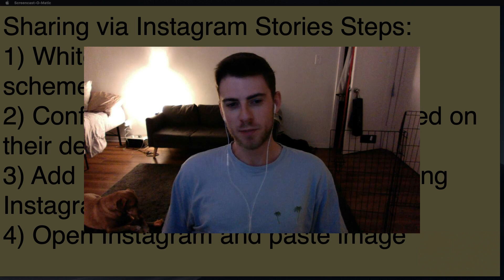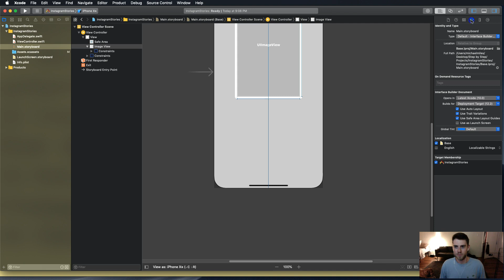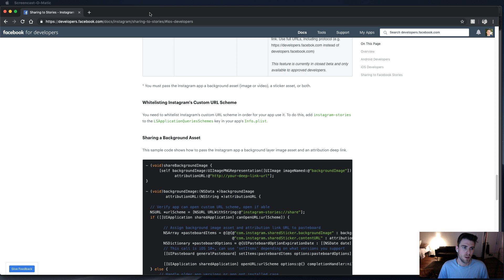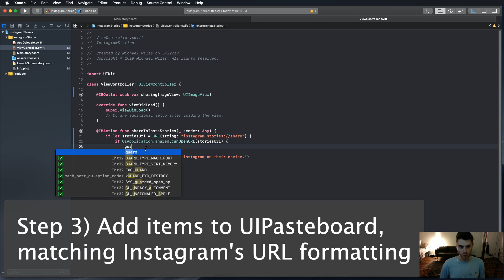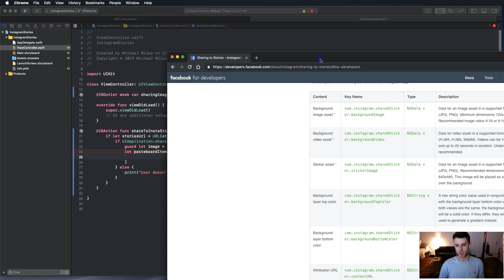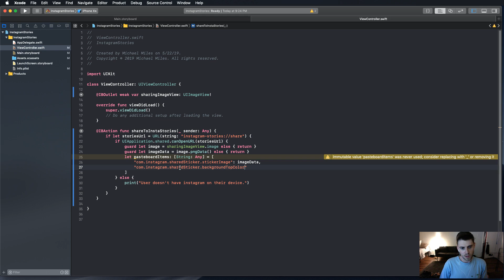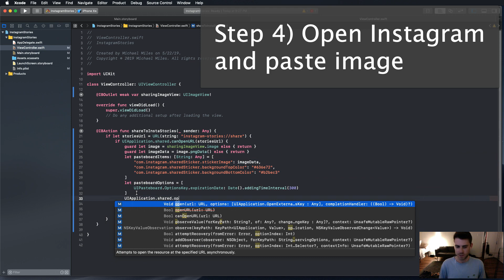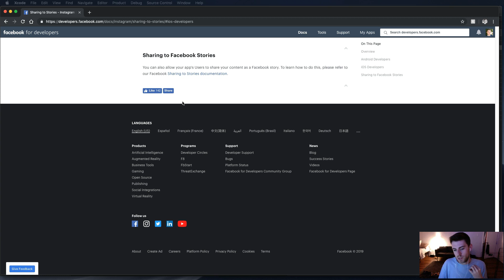Sharing to Instagram Stories in Your App in 4 Steps - Swift 5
In this video, we will create an app that can share a picture (in my case, my dog Maverick) to Instagram Stories.  Posting natively like this will give you more options than using Apple's default sharing option and makes it easier for your users.